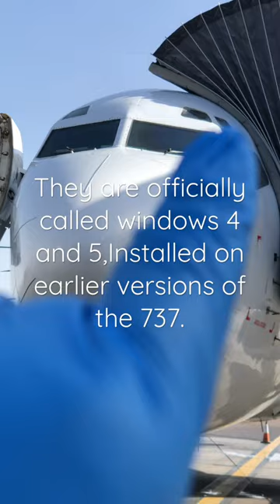What’s the purpose of the Boeing 737 “eyebrow” windows aviation boeing #737